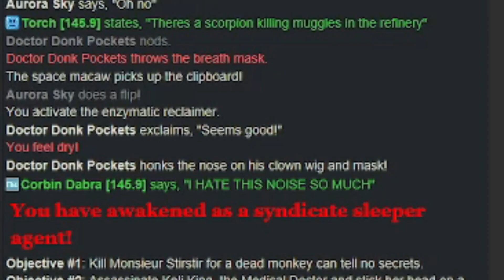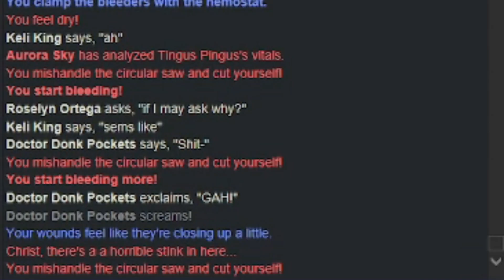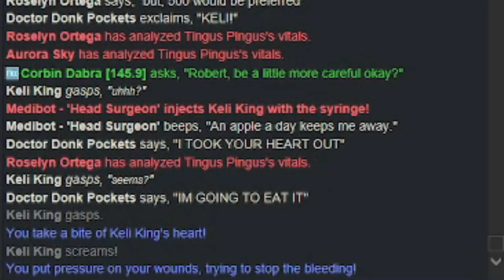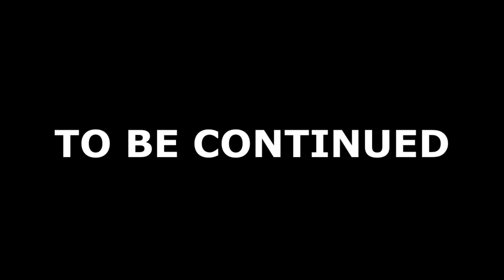SS13: Eat Your Heart Out (Part 1/2)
Doctor Donk Pockets receives a mysterious broadcast from space. A faint voice can be heard through the static: "Kill Keli" it says. A two-part tale about doctors, betrayal, and biting off more than you can chew.

Streamed on Goonstation 3 Roleplay: Morty